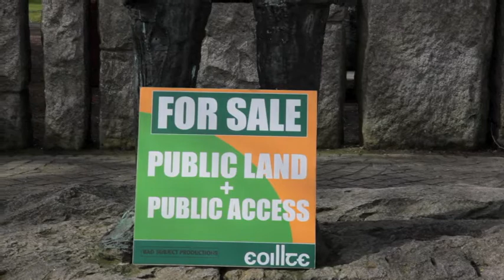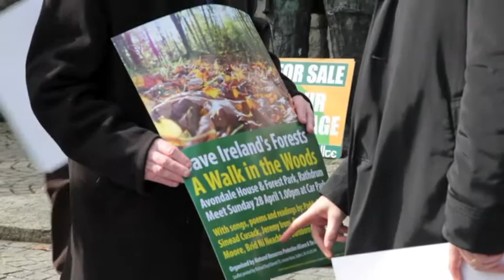A Walk in the woods to save Irelands forests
A WALK IN THE WOODS: To Save Ireland's Forests, Avondale house & forest park,Rathdrum.Meet Sunday28th April 1.00pm at car park.                                                     With songs,poems and readings by: Paddy Casey,Sinead Cusack,Jeremy Irons, Dave Lordon,Christy Moore,Brid Ni Neachtain,Ouroboros Theatre Co and Others.